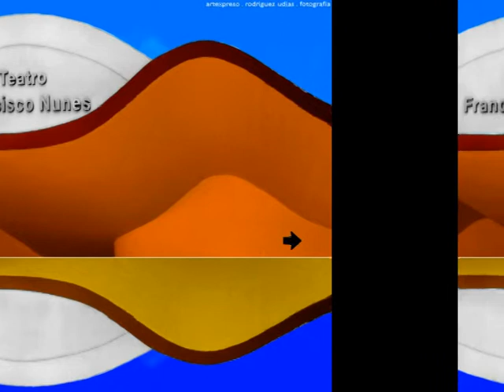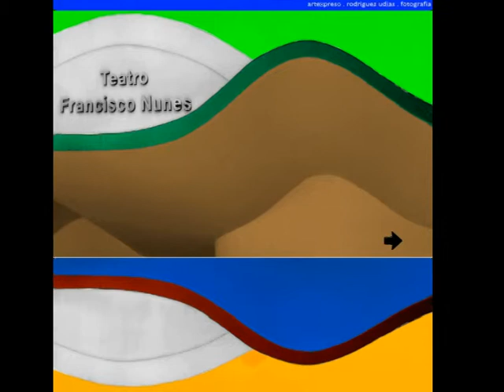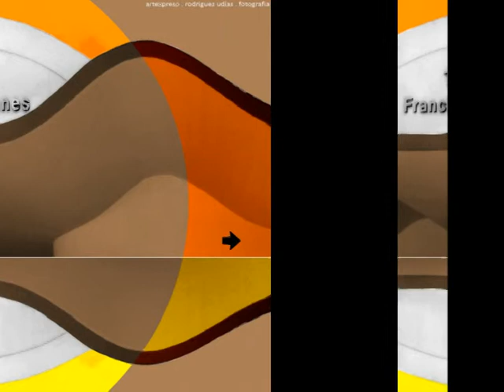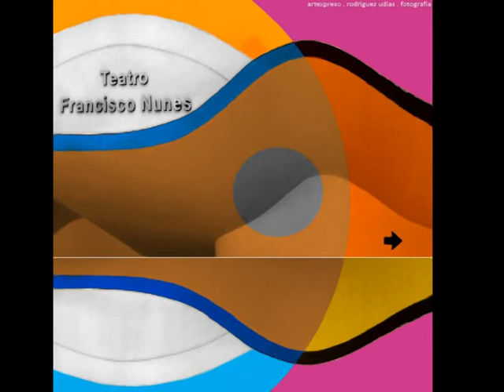Art&Jazz . Toots Thielemans . Smile / Artexpreso 2014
POPart series: Teatro Francisco Nunes . BH ..